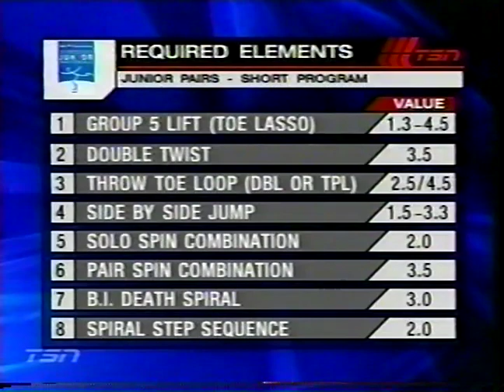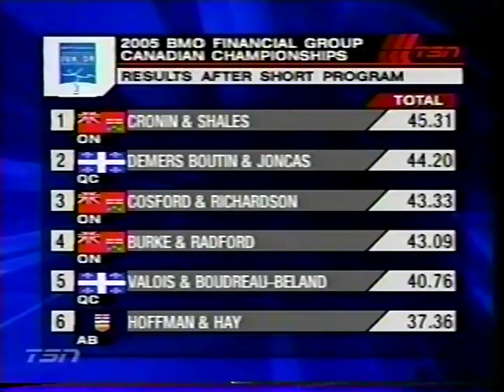2005 Canadian Figure Skating Championships Junior Pairs Short